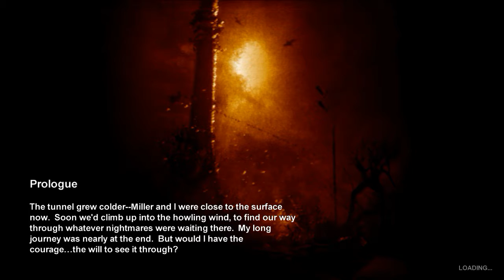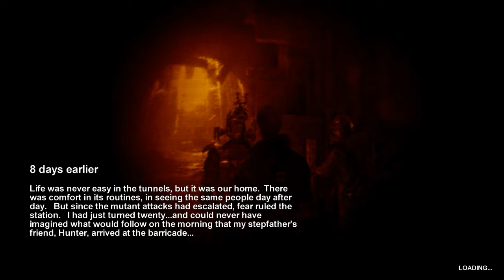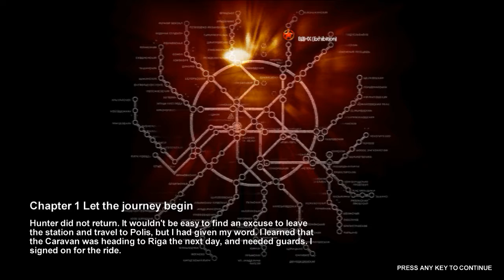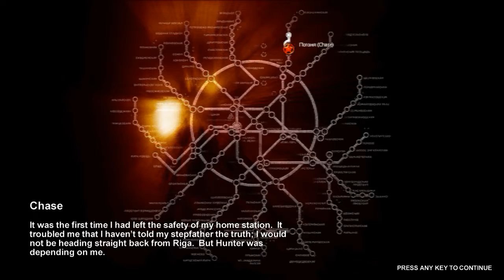Metro 2033 Not REDUX Gameplay GTX 950M 60FPS PC